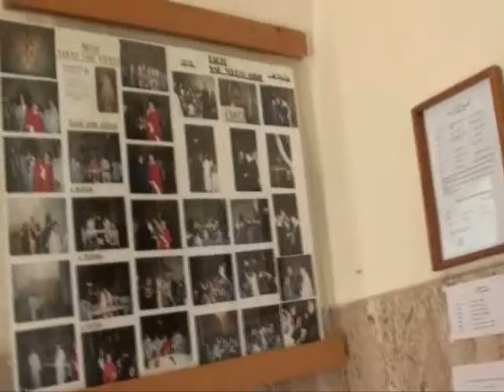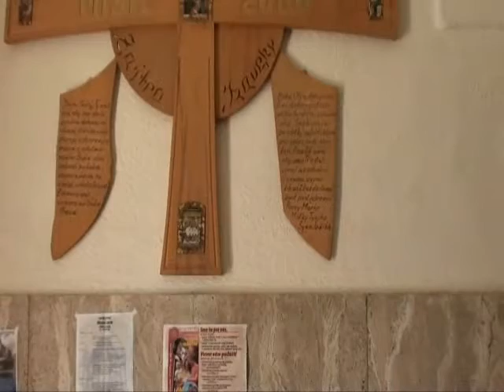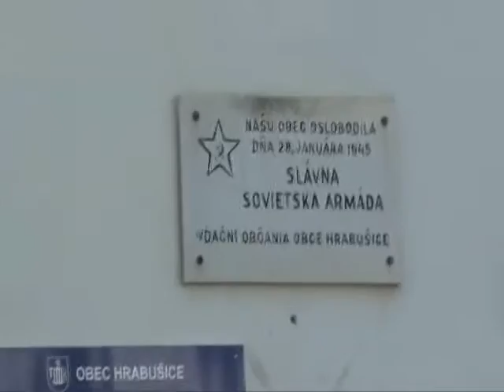Słowacja Słowacki Raj Hrabusice